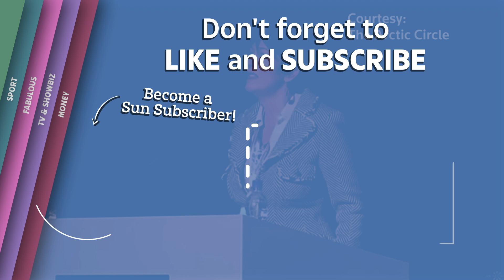'I wish her well' Trump wishes Ghislaine Maxwell 'well' as Epstein's 'madam' faces child sex charges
President Donald Trump offered his well-wishes to Ghislaine Maxwell on Tuesday, admitting that he had met her numerous times.

During a press briefing at the White House Trump was asked if he thought Maxwell – who last week pleaded not guilty to federal sex trafficking charges and was a long-time companion of Jeffrey Epstein – would turn in powerful men.

Trump responded: "I don't know – I haven't really been following it too much. I just wish her well, frankly."

The president continued: "I've met her numerous times over the years – especially since I lived in Palm Beach, and I guess they lived in Palm Beach. But I wish her well."

Trump also pointed out that he "does not know the situation with Prince Andrew", whose past ties to Epstein have come under scrutiny.

Trump says he ‘wishes Ghislaine well’ as Epstein ‘madam’ she faces child sex charges

Ghislaine Maxwell joked ‘that’s Randy Andy for you’ to Epstein ‘as they watched secret vid of Andrew with topless woman’

Ghislaine Maxwell played ‘cool older sister’ role to lure unsuspecting young victims to Jeffrey Epstein, victim claims

Prince Andrew’s aides were ‘happy’ with Newsnight interview until they saw public reaction, says Emily Maitlis